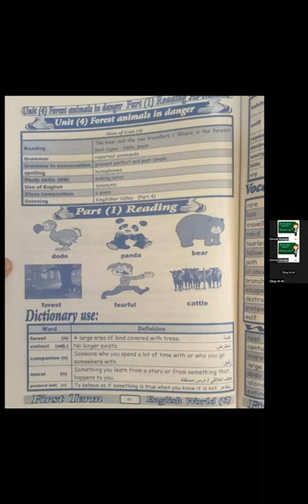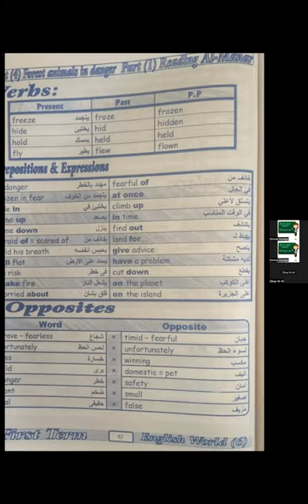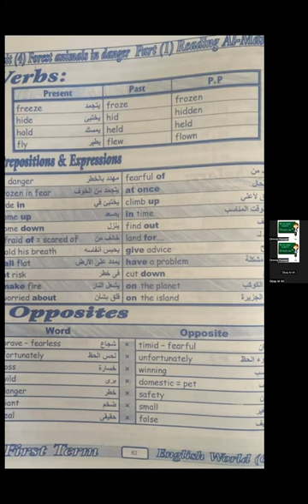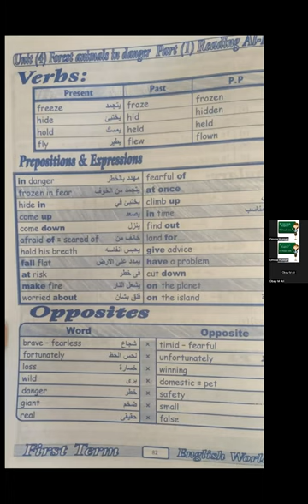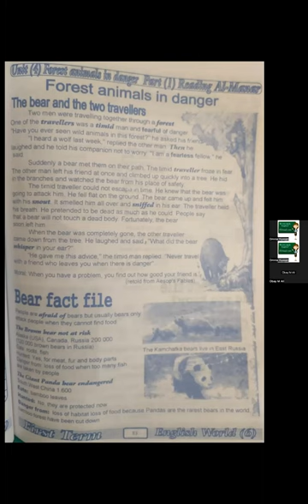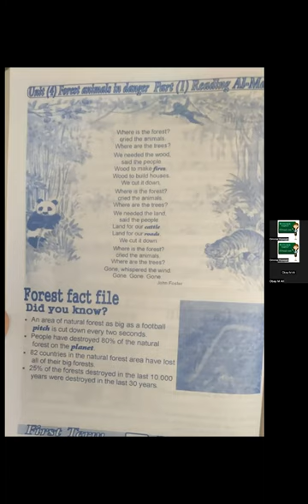شرح منهج انجلش ورلد سادس unit 4 English world 6 { vocabulary with defination}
اهلا بيكم في قناتي : تيتشر امنيه
لينك القناة العام :